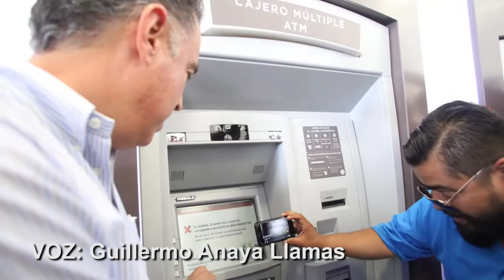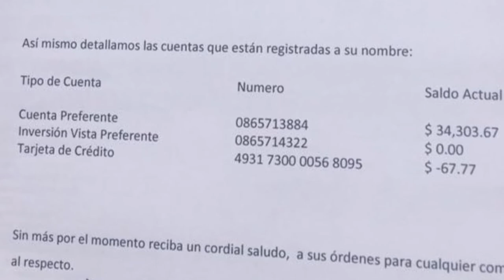Guillermo Anaya niega tener cuentas en Banorte; Banorte lo desmiente, tiene tres